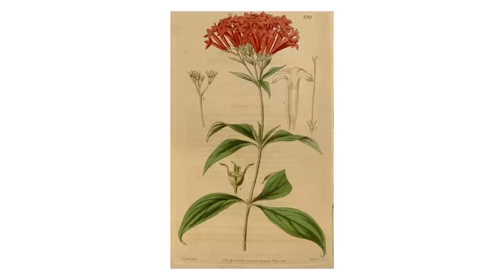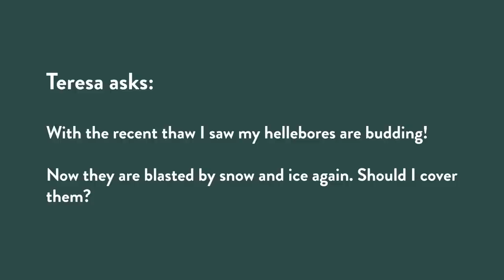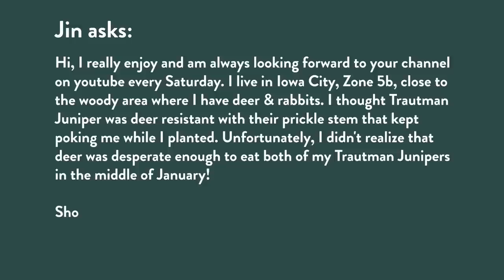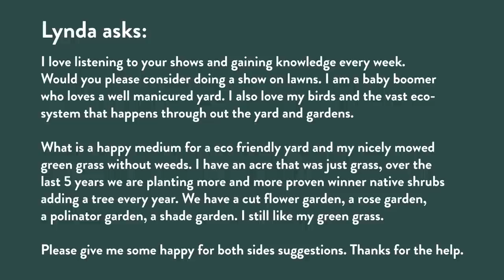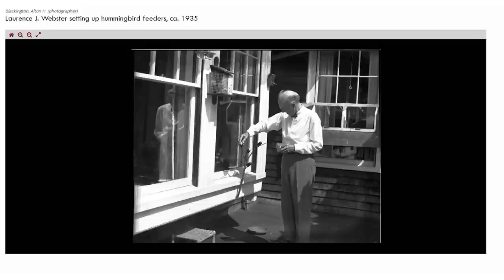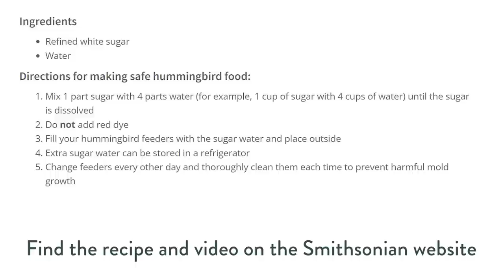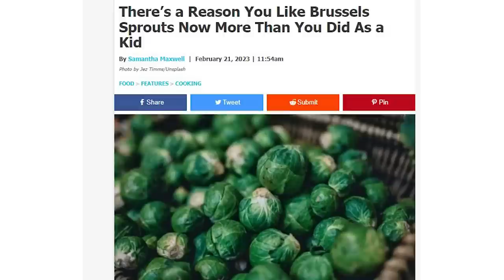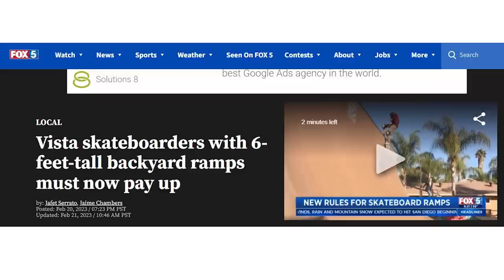How to Help Hummingbirds and the Age of the Brussels Sprouts | Gardening Simplified Show 27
This week we talk about one of the feistiest little birds out there, the hummingbird! Learn how you can help support hummingbirds - from plants to use in your garden to food you can easily make yourself. Our plant on trial this week is not only great for hummingbirds, but for our fellow gardeners in those hot USDA zones (looking at you, 8-10!). In branching news, hear about “The Age of the Brussels Sprouts.”

Have a question you want to be answered? Send them our way! Stacey and Rick will answer them on the show. Leave your questions in the comments